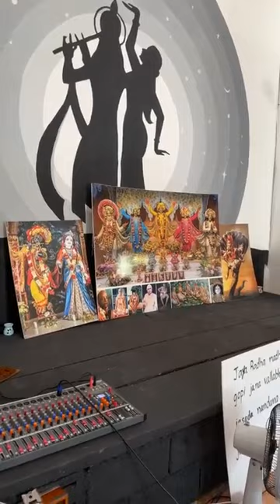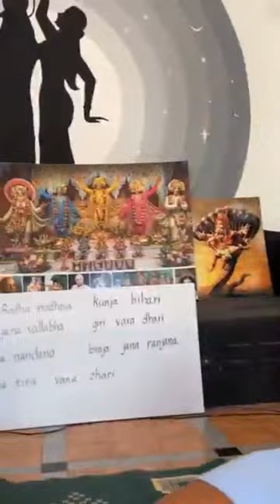BVV Narasimha Swami, Class at ko Phagna, Thailand, 24.4.2023